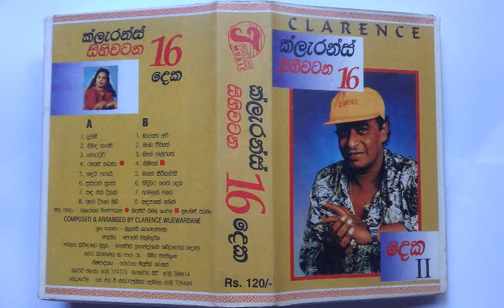Maage Siriyawathe oya...(මාගේ සිරියාවතී ඔයා ) Clarence Wijayawardana